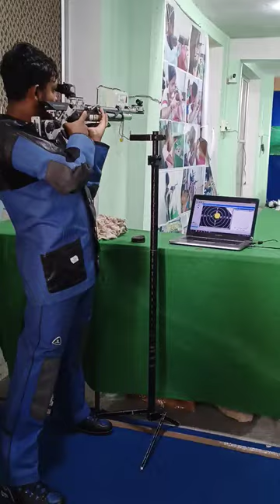shooter One bullet scores 10 and after that 9 scores Marta looks very bad bro🥺shooting